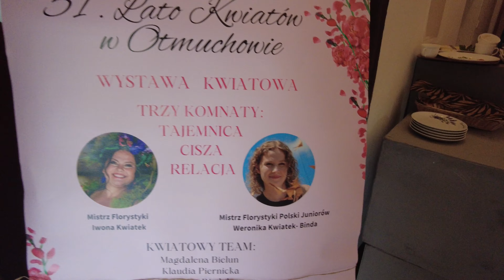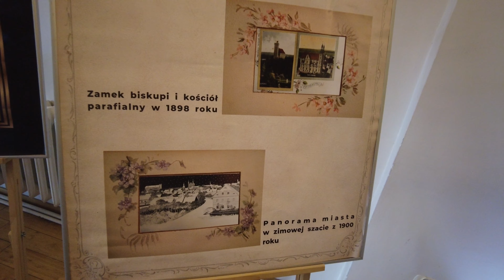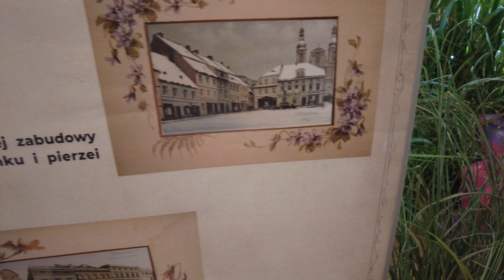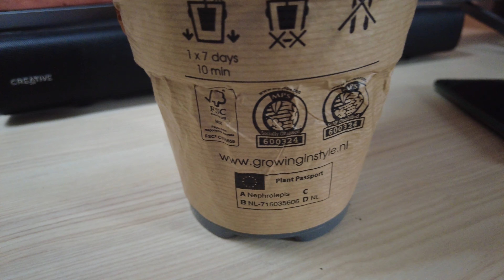🎡 Otmuchowski Festiwal Kwiatów — Lato Kwiatów 2024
👉 Relacja z festiwalu kwiatów w Otmuchowie, pełna barw, zapachów i pięknych roślin.

👉 Materiał został nagrany przy pomocy (linki afiliacyjne):
🔗 DJI Pocket 2
🔗 DJI Mini SE